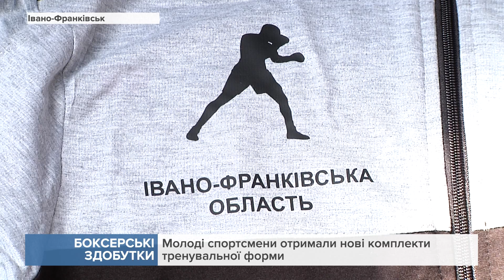Прикарпатці гідно виступили на Чемпіонаті України з боксу серед чоловіків до 22-х років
У Маріуполі нашу область представляли одразу семеро спортсменів.